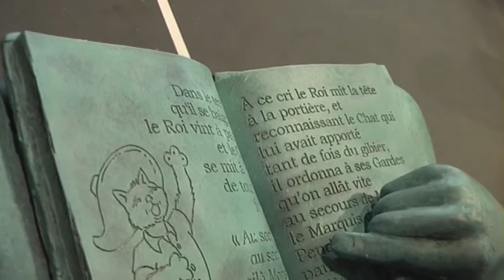Le petit lecteur et son chat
Le petit lecteur et son chat, de Bruce Krebs.
Le chat paraît passionné… En se rapprochant, on comprend mieux pourquoi : Le petit lecteur lui lit « le chat botté ».
The little reader and his cat, by Bruce Krebs.
The cat seems passionate… As we get closer, we understand better why: The little reader reads to him «Puss in boots».